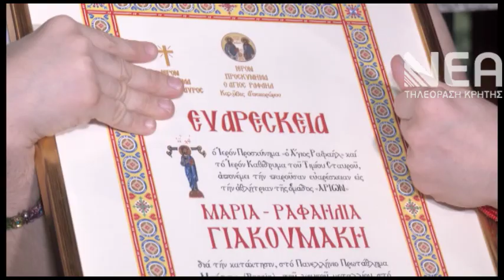ΕΟΡΤΑΣΜΟΣ ΠΑΝΑΓΙΑΣ ΓΙΑΤΡΙΣΣΑΣ ΑΠΟΚΟΡΩΝΑΣ-